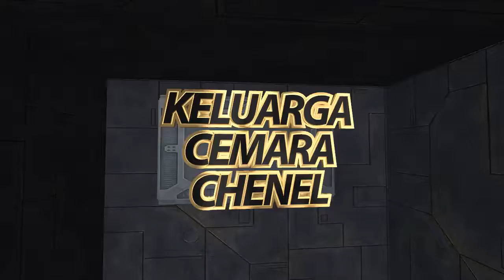#### Out of wealthy celebrity style World####bergaya habis kaya selebritis dunia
jika anak anak bergaya kita selaku orang tua akan merasa bangga dengan kecantikan anak anak kita bagaimana keseruannya .